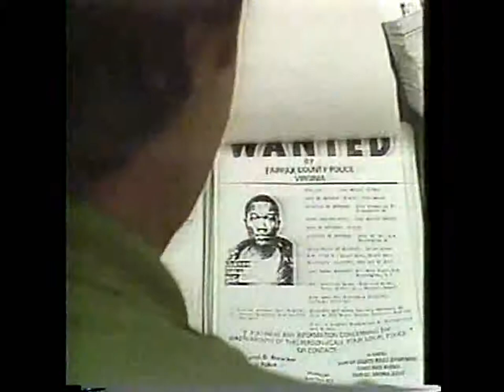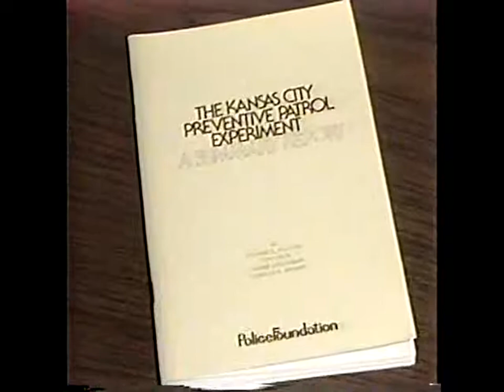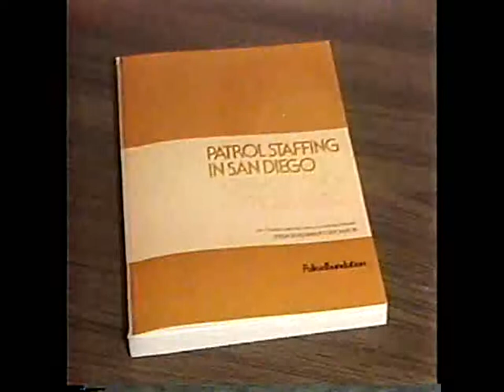Crime File: What Works - Research and the Police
This video was filmed in 1986. This Crime File video reviews three studies evaluating the effectiveness of policing strategies.

Crime File was a series of videos released between 1984 and 1990. They reflect the state of research and the criminal justice system at the time they were produced. Crime File was produced by the Police Foundation under a grant from that National Institute of Justice.